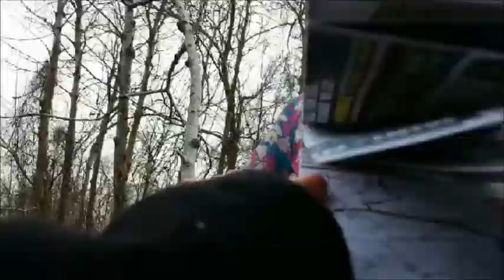Time Lapse of a Walk Through The Woods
This is an experimental time lapse (about 1.25 hours real time) I took with the camera (my phone) clipped to my chest.  Next time I'll put it up a bit higher!